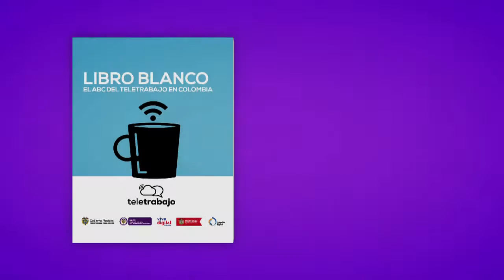El abecé del teletrabajo en Colombia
El ‘Libro Blanco: el ABC del Teletrabajo en Colombia’ busca facilitar el desarrollo de proyectos de adopción de esta forma de organización laboral en las organizaciones
públicas y privadas del país, incluyendo completas guías en materia organizacional, tecnológica y jurídica, basadas en la legislación vigente, el análisis de prácticas internacionales y los resultados de iniciativas desarrolladas en Colombia.